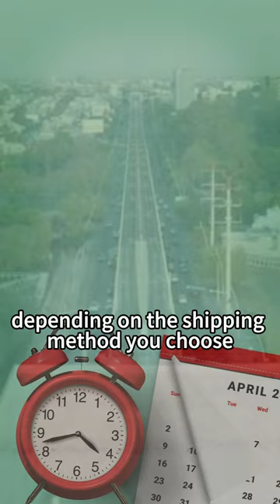Across Continents and Seas: China to Saudi Arabia Shipping Explored 🌏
📣Explore the journey of goods across continents! Witness the global connection through seamless shipping.

🔗Unveil the behind-the-scenes odyssey of goods as they journey from production hubs in China to the doorsteps of Saudi Arabian homes.